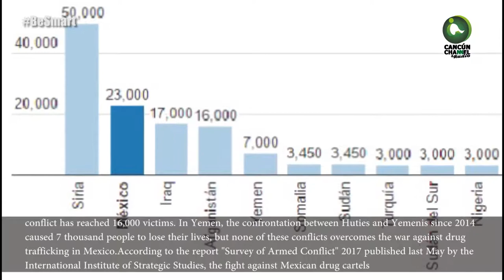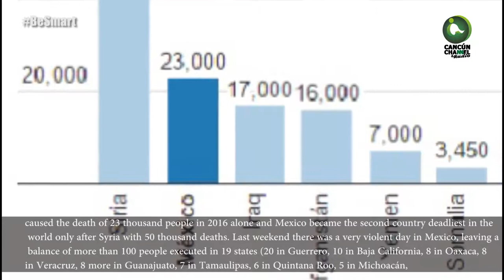OSCURO PANORAMA PARA MÉXICO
En Quintana Roo, la guerra de los cárteles por el control de la zona se recrudece año con año, y solamente en Cancún todos los días se registra un tiroteo, donde al menos una persona pierde la vida, prácticamente nunca hay detenidos, pero la psicosis poco a poco se apodera de todos